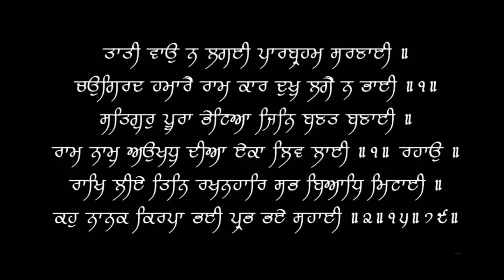डायबिटीज/मधुमेह टाइप-1 - Doctor Explains Everything about DIABETES TYPE 1 | Dr.Education (Hin)